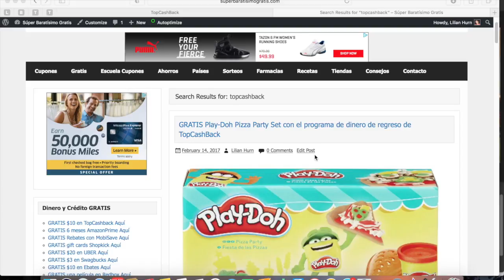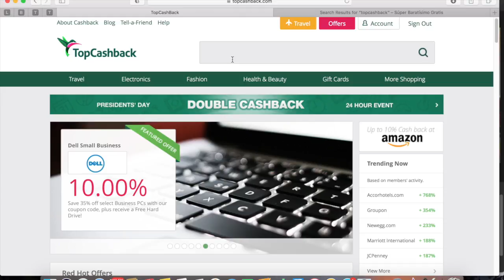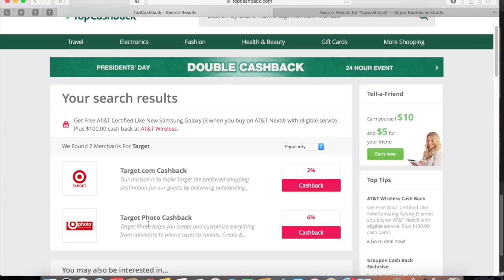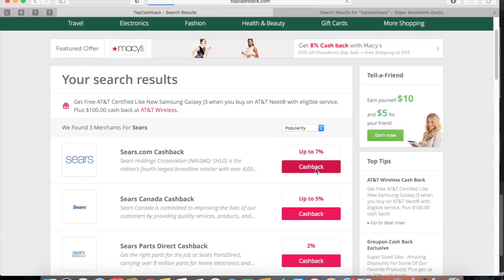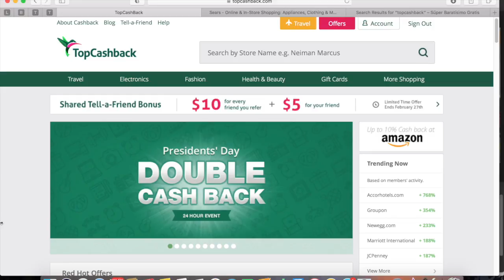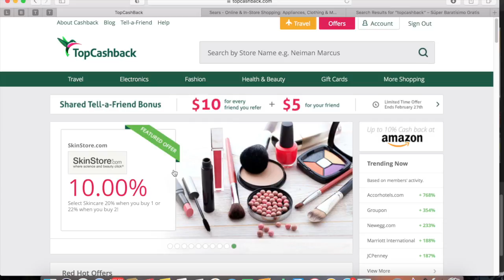GRATIS $5 con el programa de dinero de regreso de TopCashback cada semana varias ofertas hasta $20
TopCashback es un programa de recompensas de dinero de regreso por tus compras que hagas en el Internet. Similar al programa de Rakuten, pero con con porcentajes más altos de dinero de regreso. Para usuarios nuevos están  ofreciendo 100% de dinero de regreso en varias tiendas, cada semana hay diferentes tiendas donde puedes obtener desde $15 a $20 totalmente gratis.